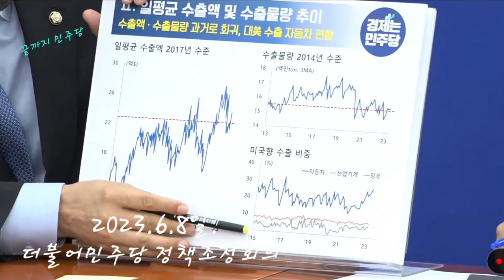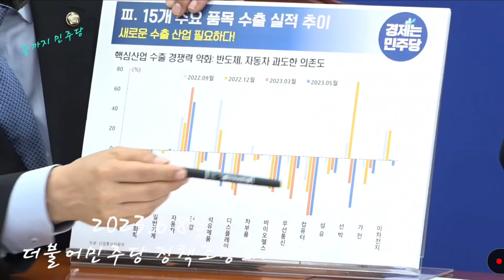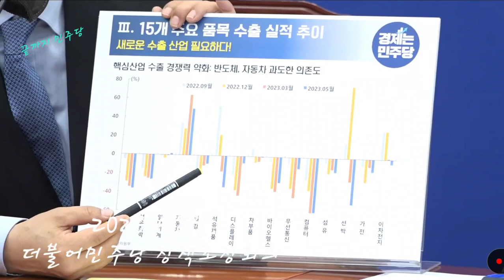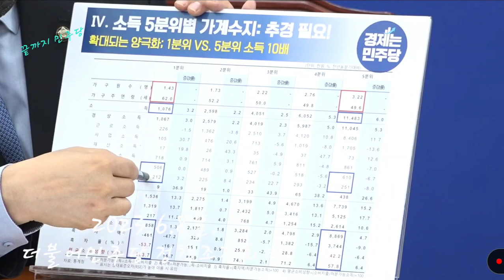2023.6.8일 더불어민주당 정책조정회의@everyone